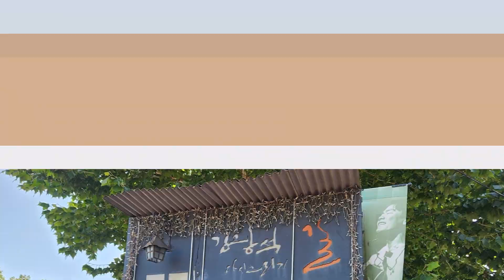| 24.08.23(금) | 🎵 김광석• 잊어야 한다는 마음으로🎵 | 석경 이원동 화백 부채 전시회:):(:김광석 길 |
🎵 김광석 - 잊어야 한다는 마음으로🎵